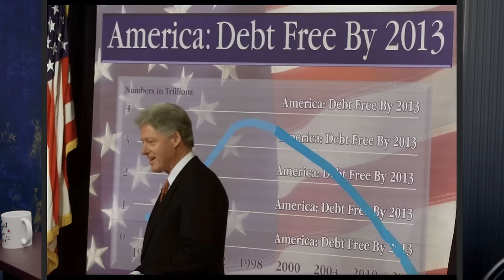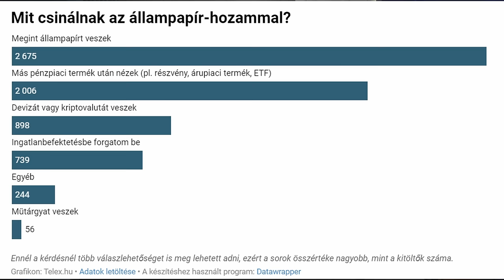Krúbi, Zsiday és az aranystandard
00:00 Celebet keresünk!
01:05 Az izlandi zúzmó
05:15 Hol lehet shortolni a Beatet?
07:10 Zsiday nem Zsidai!
09:30 Viktor szabályoz
15:05 Honnan lettek a hedgefundok?
19:10 Az első külföldi részvény
21:50 Krúbi és az aranystandard
30:10 Lehet-e az S&P 500 3000 pont?
45:20 Amerika adósságmentes
47:00 Bitcoin goes to infinity
51:00 A magyar Kolumbia
54:30 Nem „kimegy” a profit!
01:11:00 Ki hova rakja a PMÁP pénzt?
01:17:40 A teknős finom

Kövesd cikkeinket a HOLDBLOG-on is!